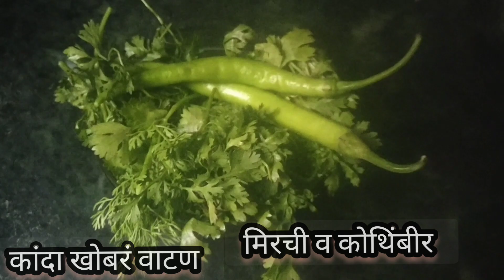कांदा-खोबरं वाटाणावरची ओल्या काजूची चमचमीत भाजी अगदी झटपट 🌹raw cashew nuts curry maharashtrian style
ओल्या काजूची भाजी /उसळ (काजू मसाला )
साहित्य :-
1) ओले काजू
2) कांदा - खोबऱ्याचं वाटण.. ( कांदा - खोबरं - मिरची - कोथिंबीर )
3) चिरलेला कांदा
4) आलं लसूण पेस्ट
5) चिंचेचा कोळ - गुळ
6) मसाला
7) हळद
8) गरम मसाला
9) मीठ
10) तेल
11)जिरं

कृती :-
1) काजूच्या वरचं cover काढून काजू 3-4 पाण्याने स्वच्छ धुवून घ्यावे..
2)कढईत 2 मोठे चमचे तेल तापवून त्यात जिरं घालावं.. जिरं तडतडल्यावर त्यामध्ये आलं लसूण पेस्ट घालावी व परतून घ्यावी.. आता चिरलेला कांदा घालून गुलाबी रंग येईपर्यंत परतावा..
3) हळद, मसाला, गरम मसाला घालून परतून घ्यावे व कांदा खोबऱ्याचे वाटण घालावे..
4) मसाले व वाटण mix झाल्यावर त्यामध्ये धुतलेले ओले काजू घालावेत व परतावे. मीठ घालावे
5) मसाला काजुला व्यवस्थित लागला पाहिजे
6) झाकण ठेऊन एक वाफ काढावी.
7) गरम पाणी घालून शिजवून घ्यावे.
8) काजू शिजल्यावर त्यात चिंचेचा कोळ व गुळाचे मिश्रण घालून mix करावे. व पुन्हा झाकण ठेऊन एक वाफ काढावी..
9) काजूची चविष्ट भाजी झटपट तयार..